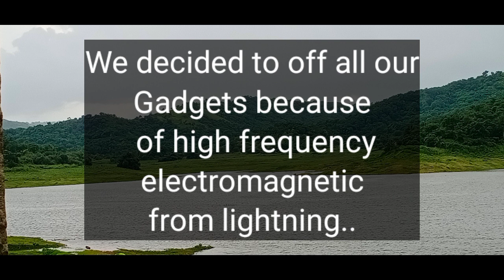Giant Tilapia in Aulo Dam Palayan City Nueva ecija